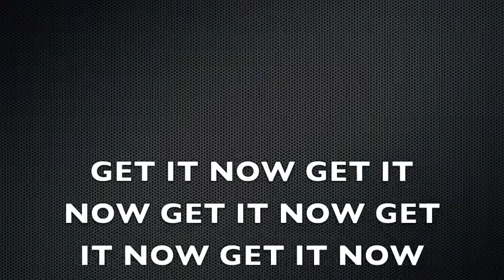XA Box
Its iron man armor on a tight budget.